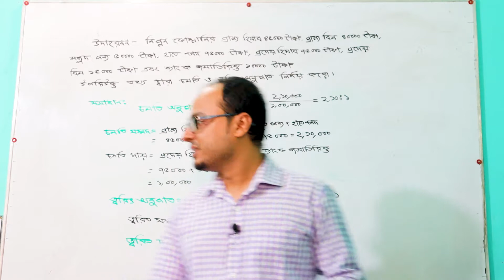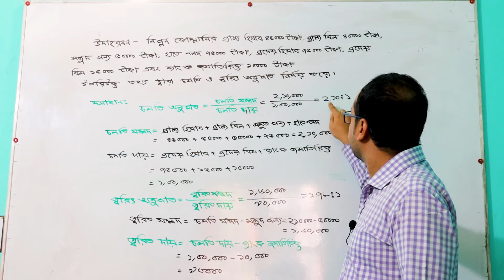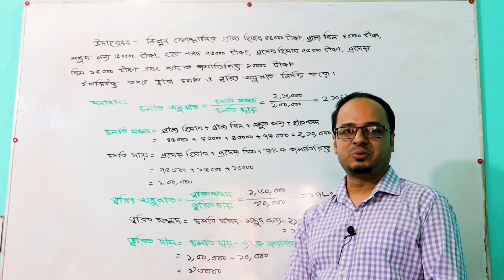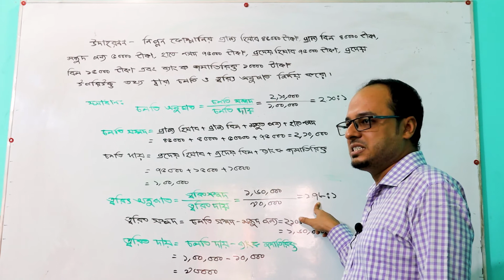HSC Accounting second paper chapter 6 ( part.02 ) financial statement analysis || অনুপাত বিশ্লেষণ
চলতি ও ত্বরিত অনুপাত সংক্রান্ত গাণিতিক সমস্যার সমাধান ।
লিমন সরকার
প্রভাষক ( ৩৬ তম বিসিএস),  হিসাববিজ্ঞান বিভাগ ,

This lesson is very important for these keywords:
বিশদ আয় বিবরণী  income statement accounting income statement bangla  income statement tutorial in bangla income statement and balanc